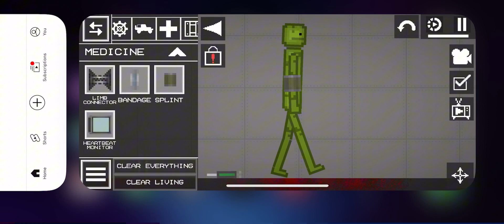Episode 1 of: “Can I Save This Person?”